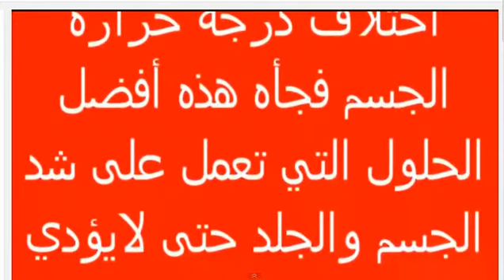أسرع وأفضل طريقة لشد الجسم طبيعياً /شد ترهلات البطن والصدر والارداف بسرعة مجرب